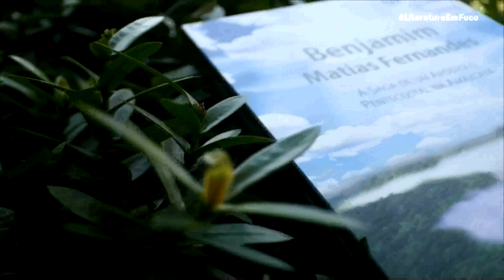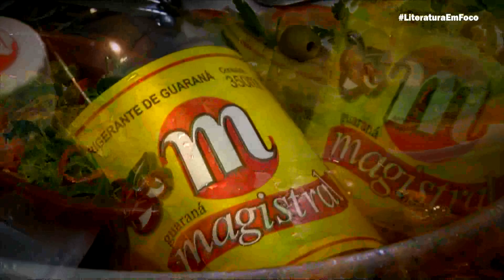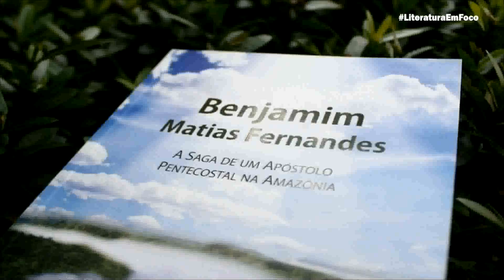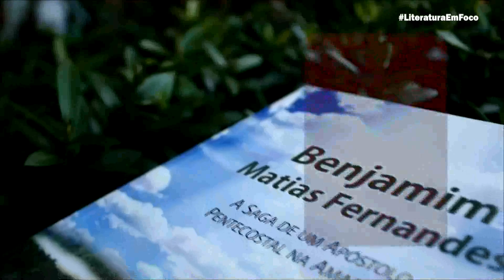Literatura em Foco | José Fernandes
O Literatura em foco desta semana recebe o escritor José Fernandes, ex prefeito de Manaus. Confira!